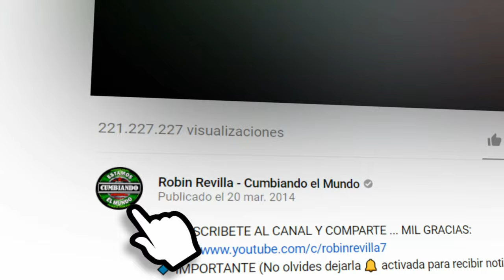LA DANZA BESTIAL | GRUPO PESADILLA DE MOISES REVILLA